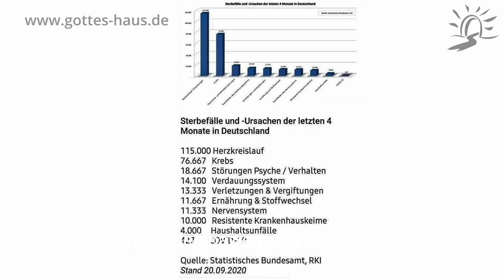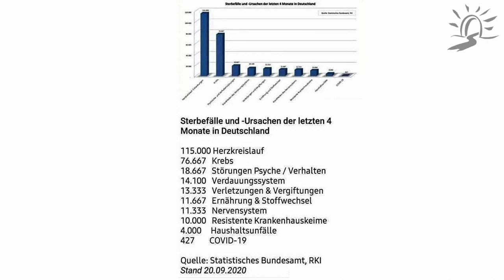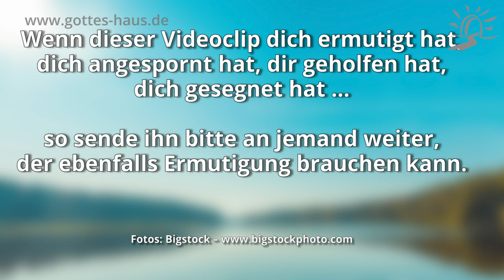Eine deutliche Warnung Gottes durch einen Traum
Jeder von uns kennt das Gefühl, aufzuwachen und sich lebhaft an einen Traum zu erinnern. Und manchmal weiß man, dass dieser Traum von größerer Bedeutung sein muss – für uns persönlich, unsere Familie, vielleicht sogar unser Land oder darüber hinaus. Wie ist das mit den Träumen und insbesondere mit prophetischen Träumen?

Sigrid und Martin begrüßen in diesem Gottesdienst einen Studiogast, der von einem sehr eindrücklichen Traum berichtet. Es ist ein Traum, der für uns alle von Bedeutung ist und der eine deutliche Warnung Gottes für exakt unsere Situation hier und heute beinhaltet. Sei gespannt auf einen ganz besonderen Abend.

Ich sah einen Traum, und er erschreckte mich
Daniel 4,2

Eure Söhne und eure Töchter werden weissagen, eure Greise werden Träume haben, eure jungen Männer werden Visionen sehen.
Joel 3,1